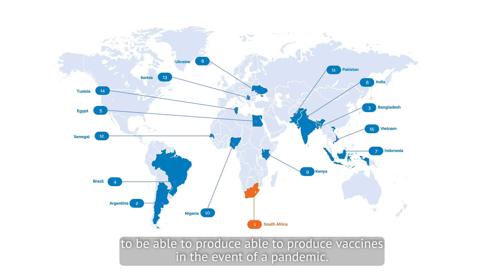Representatives from Egypt receive their 1st mRNA training at Afrigen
The mRNA vaccine Technology Transfer Programme was set up to address the inequalities in access to COVID-19 vaccines in low- and middle-income countries, especially in Africa. Formally established in July 2021, the objective of the Programme is to increase access to mRNA vaccines made closer to home by establishing manufacturing capacity and to develop skilled human capital in regions where mRNA vaccine manufacturing capacity is established or can be enhanced.

In August 2022, scientists at Biogeneric Pharma, Egypt traveled to Afrigen for training. For the team this was the first training in mRNA technology.